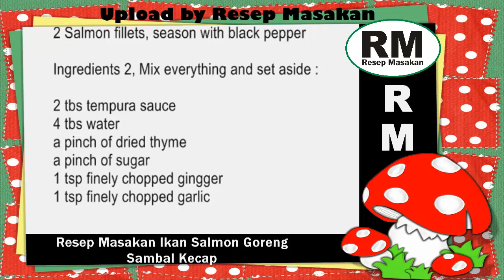Resep Masakan Ikan Salmon Goreng Sambal Kecap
Video Resep Masakan Asli Indonesia, Gurih, Enak, Halal, Sehat dan Terasa Spesial Ala Master Cheff Indonesia. Video Tutorial Memasak Mudah Dan Hemat. Masakan Aneka Kue, Daging, Ikan, Ayam, Sayuran Membuat Hidup Kita Sehat.